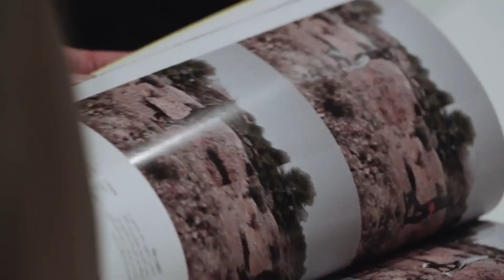AFAC - 2023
The Arab Fund for Arts and Culture – AFAC was founded in 2007 through the initiative of Arab cultural activists as an independent foundation to support individual artists, writers, researchers, and intellectuals, as well as organizations from the Arab region working in the field of arts and culture.

Since its launch, AFAC’s programs have steadily expanded to cover cinema, photography, visual and performing arts, creative and critical writing, music, and documentary film, in addition to funding research, training, and cultural events.

AFAC’s work is divided into five strategic areas: providing grants, developing training programs, building and sharing knowledge, broadening the pool of supporters for the arts, and cultivating an appreciation for and engagement with contemporary arts and culture productions by connecting them with audiences.

AFAC’s vision is to build a flourishing cultural and artistic scene across the Arab region that contributes to establishing open and vibrant societies, where young and seasoned voices engage with each other in the wake of the massive transformations being witnessed by the region.

Active in 22 Arab countries and the diaspora, AFAC supports annually around 200 individuals and institutions working in arts and culture. In fifteen years, AFAC has provided over 2000 grants totaling around $40 million, reached millions of audiences, processed over 20,000 applications, and worked with around 400 readers and jurors. AFAC is committed to strengthening philanthropy for the arts and to working with the private sector to promote the spirit of entrepreneurship in the field of cultural and artistic production.

Based in Beirut, AFAC works with artists and organizations all over the Arab region and the rest of the world.